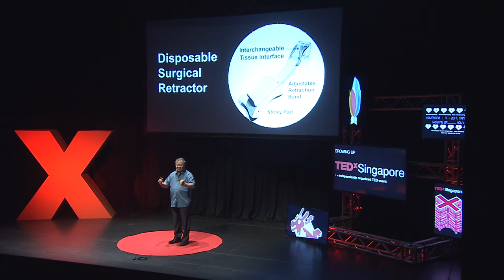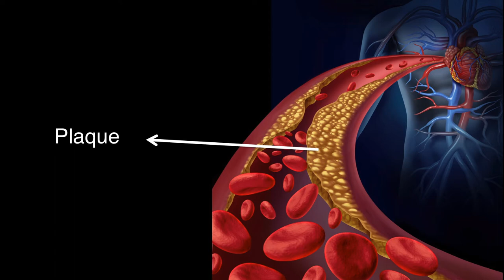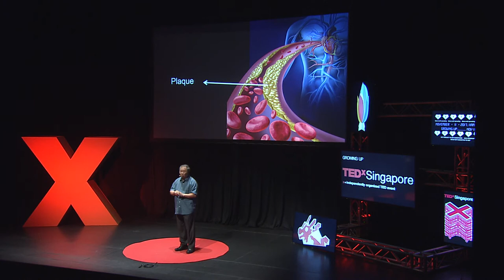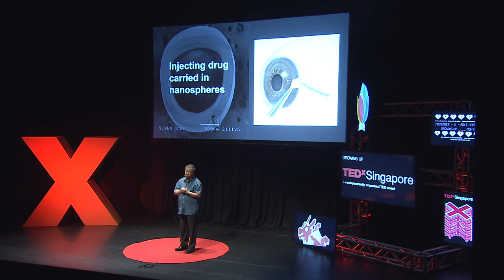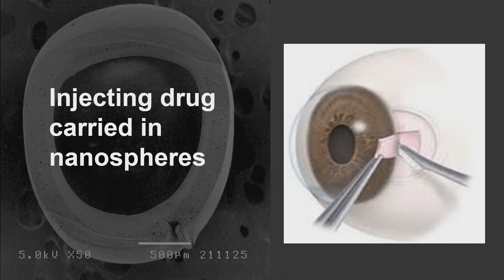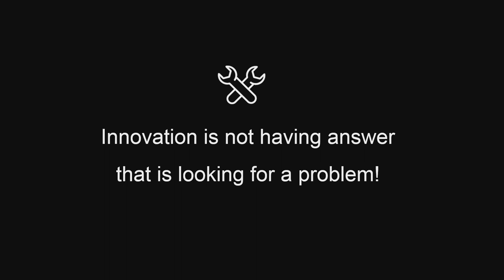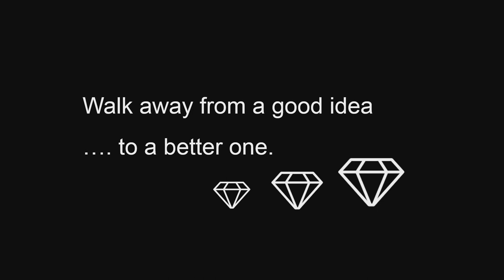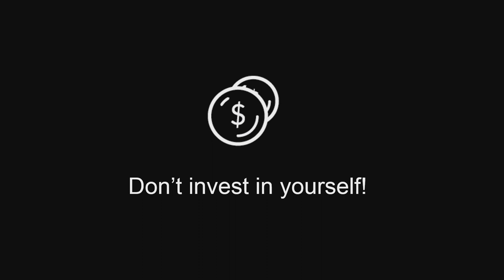A Innovation Evolution | Freddy Boey | TEDxSingapore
Professor Boey is a material science engineer. When his sister died of lung cancer, he combined his engineering skills with bio-medicine to develop bio-medical devices. He realised that techniques and ideas used in one domain could be applied to another. He turned his engineering mind with exceptional contributions in nanomedicine. Listen as he shares his process in coming up with such innovative ideas.

About TEDx In the spirit of ideas worth spreading, TEDx is a program of local, self-organized events that bring people together to share a TED-like experience. At a TEDx event, TEDTalks video and live speakers combine to spark deep discussion and connection in a small group. These local, self-organized events are branded TEDx, where x = independently organized TED event. The TED Conference provides general guidance for the TEDx program, but individual TEDx events are self-organized. Professor Boey is a material science engineer. When his sister died of lung cancer, he combined his engineering skills with bio-medicine to develop bio-medical devices. He realised that techniques and ideas used in one domain could be applied to another. He turned his engineering mind with exceptional contributions in nanomedicine. This talk was given at a TEDx event using the TED conference format but independently organized by a local community.